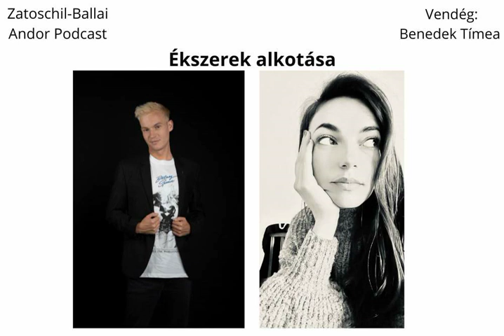Ékszerek alkotása - interjú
Mai vendégem Benedek Tímea ékszertervező. Egyedi és elegáns ékszerei igencsak fontos szerepet töltenek be az erdélyi divatpalettán. Kollekcióiban megtestesül a női elegancia. Beszélgetésünk során meg tudjuk miből merít inspirációt és milyen Erdélyben ékszertervezői karriert építeni, tartsatok velünk.